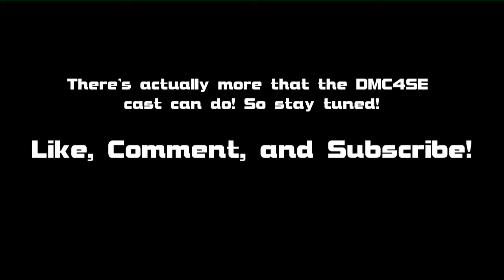DMC4SE Dante Does Silly Things (Like Playing Piano)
Dante does things...very silly things...thing's you've never seen him do, like playing the piano.
There are more sitting around. Want to see more silly things? Want to see a certain character do silly things? How about Dante play pretending to shoot a gun? And unfortunately for mobile users, the audio on the cooking scene will come out very messy. I'll try to make sure that doesn't happen next time.